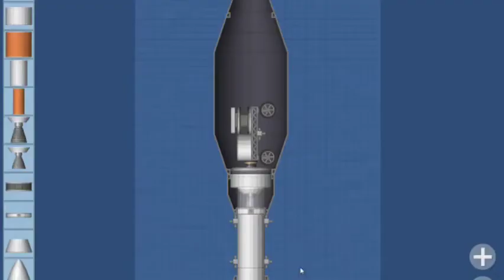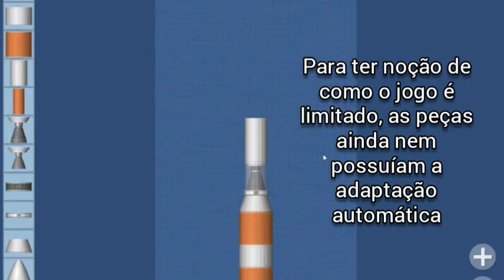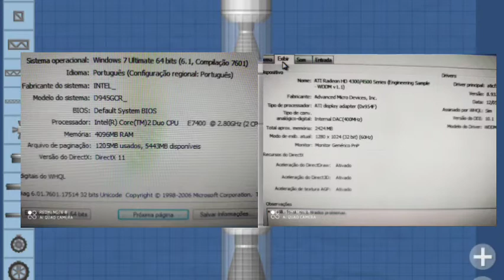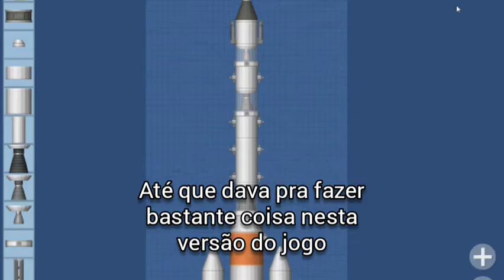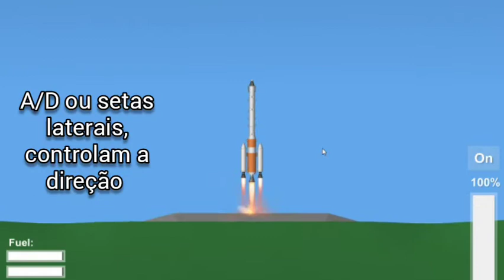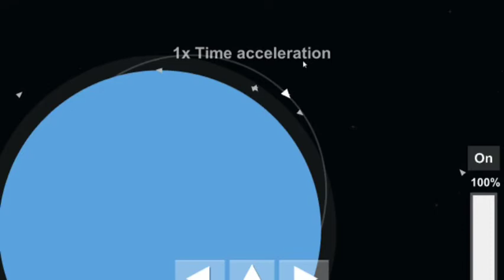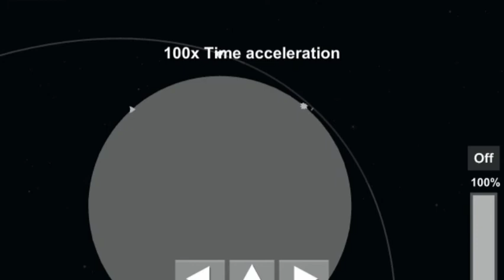Spaceflight Simulator no Computador!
Vídeo mostrando o Spaceflight Simulator, versão para computador.

Músicas:

Paradise - Downfall
Desmeon - Hellcat
Blank - Disfigure